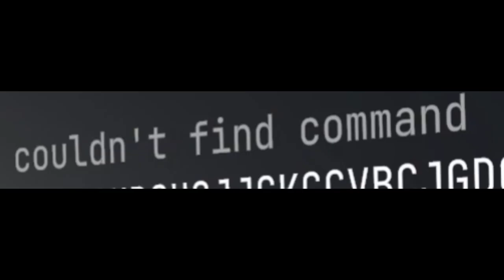I got PCVR | Gorilla Tag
so ye i got pc vr and yes very cool wow
uh i have no idea what to write here so... yea... basically the only thing i wanna say is:
@OfficialVR  collab with me plz